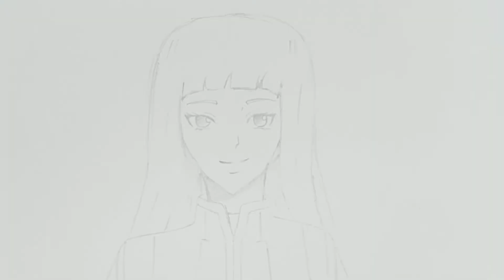Drawing Hinata Hyuuga from anime Naruto♥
Thankyou♥